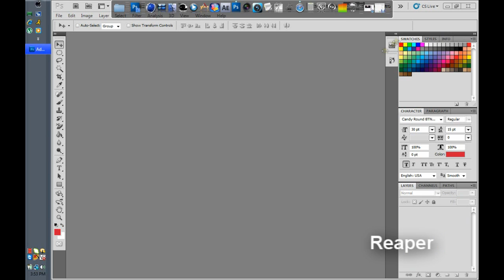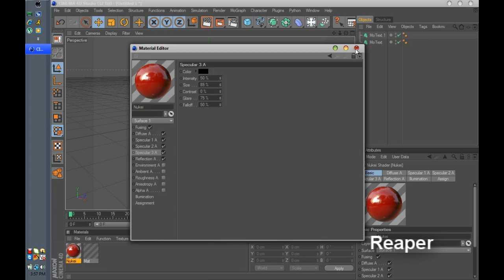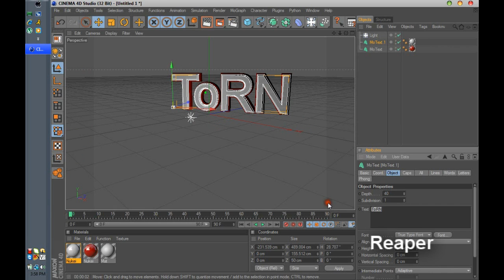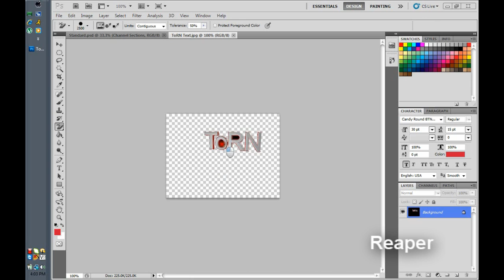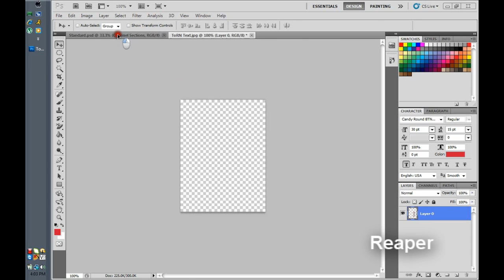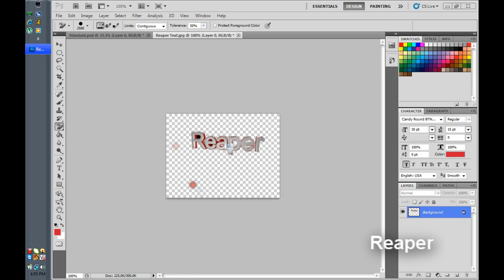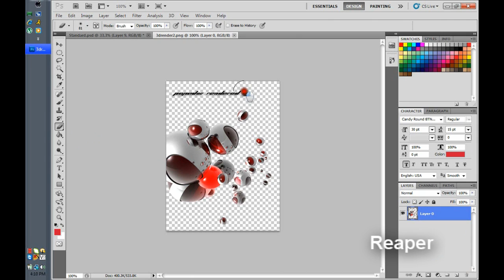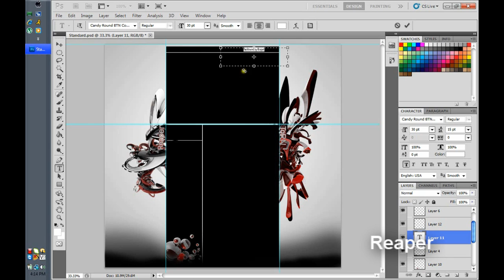Speed Art for my BG (TEMPLATE INCLUDED)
This is made by me for all of those who said my bgs are templated
Fuck off :)